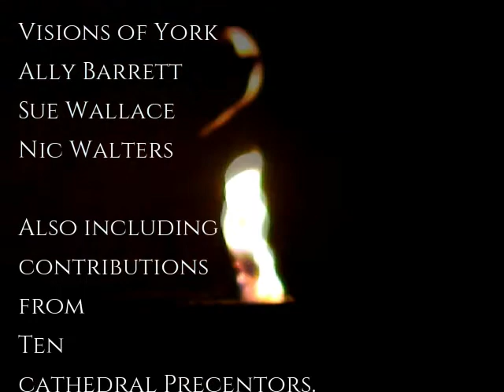Stations of the Spirit: Trailer 1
Sue Wallace has partnered with the Precentors of a number of Uk cathedrals (plus the Precentor of Wellington in New Zealand) and various artists, musicians and preachers to produce a set of video "stations" for people and churches to use in prayer during the novena of Thy Kingdom Come. Here is a brief trailer giving you a little bit of information about our project. We have some amazing speakers and wonderful musicians and artists on board for this. The first of these stations will go "live" the day after the Ascension, on Friday 22nd May 2020.  Stations of the Spirit will take nine bible passages about the Holy Spirit and explore them in music and art, song and prayer.

22nd May 2020 - Creation : In the beginning.
23rd May 2020 -  Dry Bones: The valley of Ezekiel.
24th May 2020 -  Water: Flowing from the Temple.
25th May 2020 - Annunciation: The Spirit and the womb of the Virgin.
26th May 2020 - Baptism: The Spirit descending as a dove.
27th May 2020 - The well: The promise of living water.
28th May 2020 - Breath: Jesus breathes on the disciples.
29th May 2020 - Pentecost: Something new begins.
30th May 2020  - Inclusion: The Spirit falls on the Gentiles